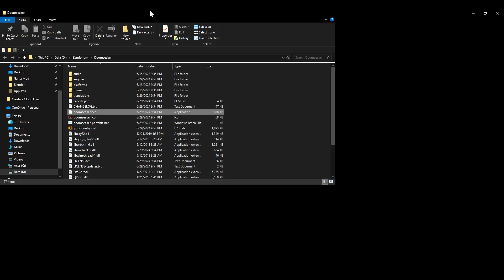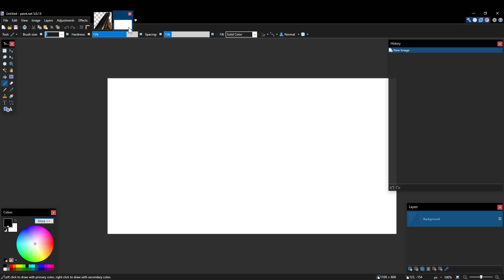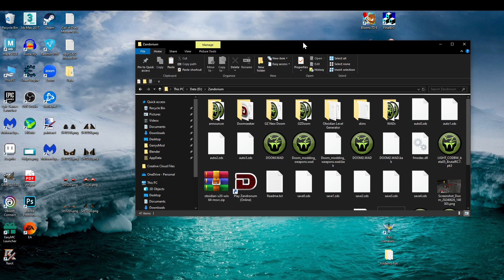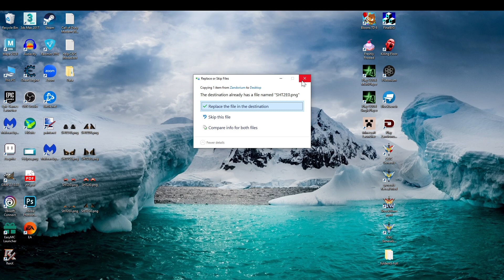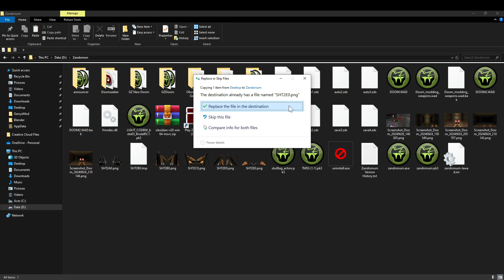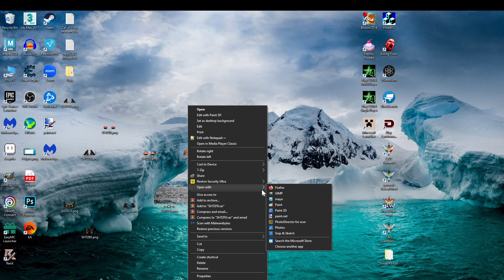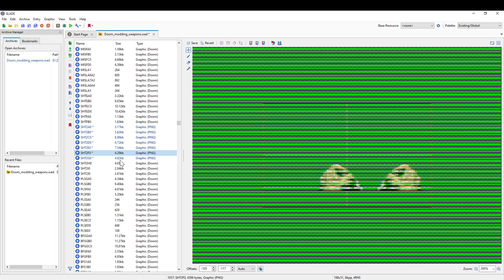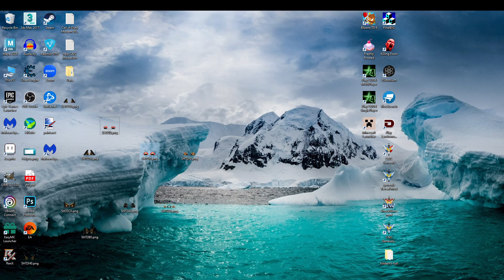Part 5 Doom 2 How To Make Tutorial Edit Modding Custom Weapon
00:00 intro
01:00 Gun Edit